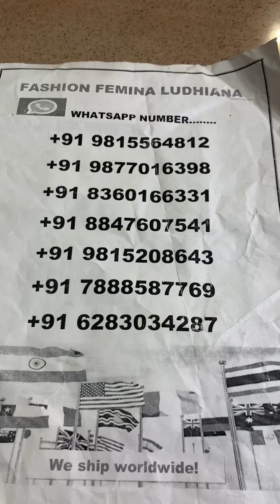fashion femina Ludhiana ll 1500/- 2500/- 4000/- 6500/- more